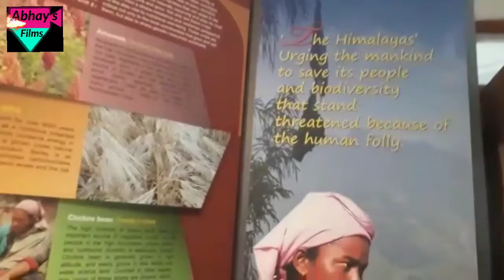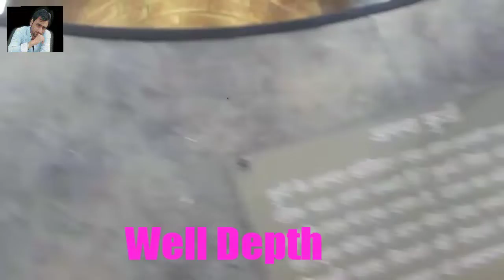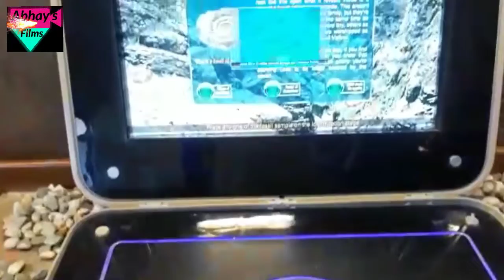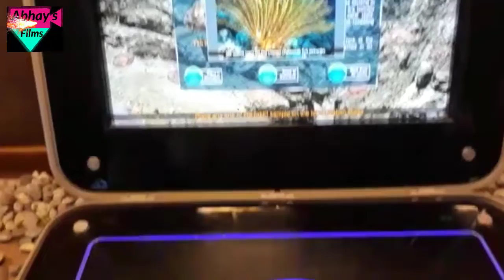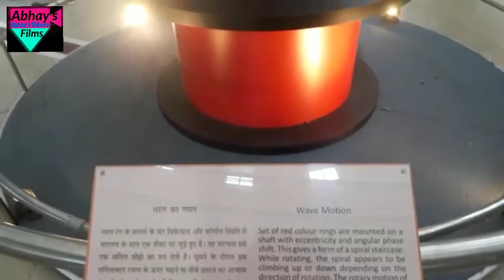Reginonal Science Centre, Science Techniques, Science Students Must Watch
Science technician

Dekhte Rahiye.
Abhay Rajput Apna video Hall 📹

Dhanyvaad